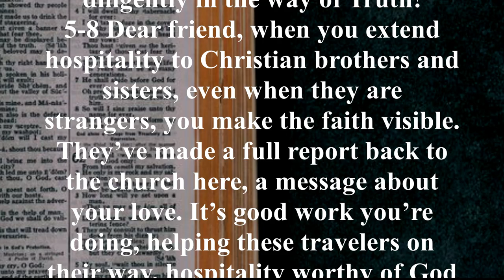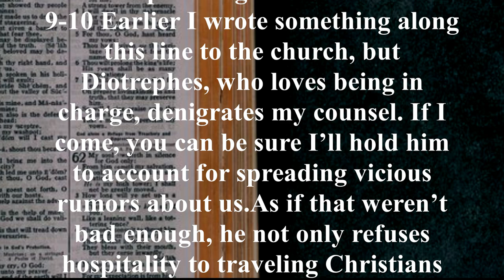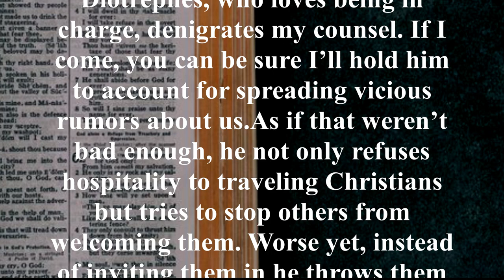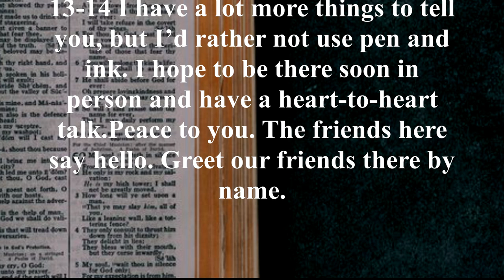3 John - The Message (MSG) - Audio Bible with Text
John is writing with his usual strong emphasis on truth to this much-loved brother in Christ, Gaius, a layman of some wealth and distinction in a city near Ephesus. He highly commends Gaius' care and hospitality to his messengers whose mission was to take the Gospel from place to place, whether they were known to him or were strangers. John exhorts him to continue to to do good and not to imitate evil, as in the example of Diotrephes. This man had taken over the leadership of a church in Asia and not only refused to recognize John’s authority as an apostle but also refused to receive his letters and submit to his directions. He also circulated malicious slanders against John and excommunicated members who showed support and hospitality to John’s messengers. Before John concludes his letter, he also commends the example of Demetrius, of whom he has heard excellent reports.